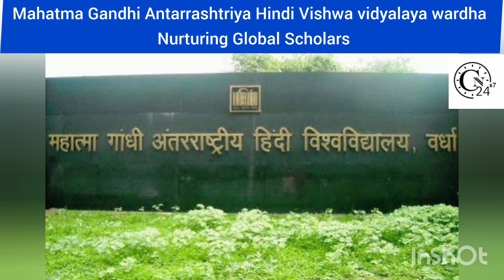Mahatma Gandhi antararashtriya hindi